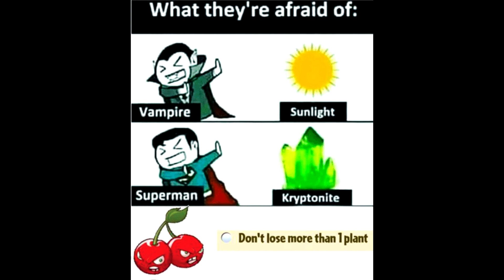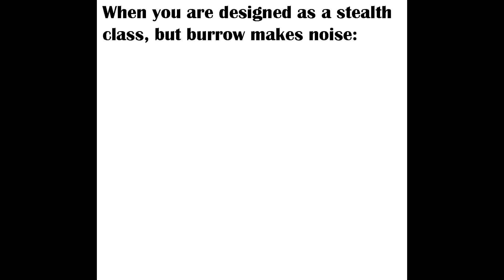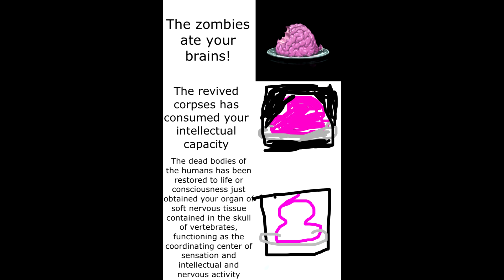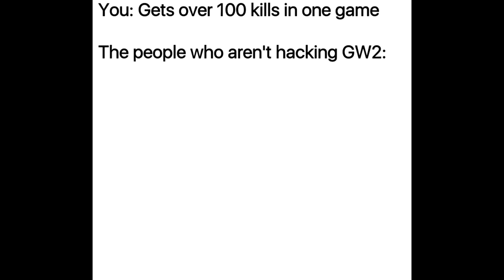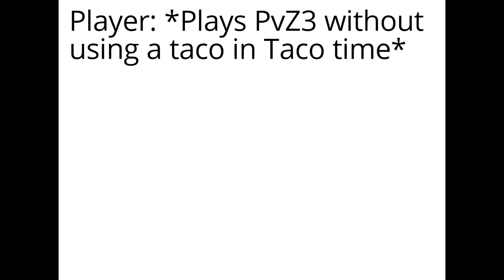Plants Vs Zombies memes (compilation v3)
And the third one has come.
As always, I don't own all of the memes. Check reddit or your local PvZ Discord server if you want to find the creators or the people who stole them.
And from now the hiatus starts.